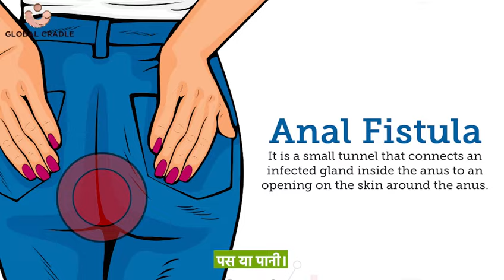पाइल्स, फिशर, और फिस्टुला में क्या अंतर है, पूरी जानकारी हिंदी मे by Dr. Ntitn Bansal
🎥 New knowledge alert! 🧐 Are you confused about the difference between hemorrhoids, piles, and fistula? 🤔 Let's break it down for you in this informative video!  Haryana's top gastroenterologist surgeon Dr. Nitin Bansal have simplified the complex details and will leave you with a clear understanding of these common conditions. Don't let these words intimidate you anymore, let us educate you and empower you with knowledge! 💪

𝐃𝐫. 𝐍𝐢𝐭𝐢𝐧 𝐁𝐚𝐧𝐬𝐚𝐥 𝐛𝐞𝐬𝐭 𝐆𝐚𝐬𝐭𝐫𝐨 𝐒𝐮𝐫𝐠𝐞𝐨𝐧 𝐢𝐧 𝐊𝐚𝐫𝐧𝐚𝐥 | 𝐇𝐚𝐫𝐲𝐚𝐧𝐚
𝐆𝐨𝐛𝐚𝐥 𝐂𝐫𝐚𝐝𝐥𝐞 𝐇𝐨𝐬𝐩𝐢𝐭𝐚𝐥
𝐀𝐳𝐚𝐝 𝐧𝐚𝐠𝐚𝐫, 𝐇𝐚𝐧𝐬𝐢 𝐑𝐨𝐚𝐝, 𝐒𝐚𝐧𝐭 𝐍𝐚𝐠𝐚𝐫, 𝐀𝐝𝐣𝐨𝐢𝐧𝐢𝐧𝐠 𝐒𝐚𝐧𝐭 𝐍𝐢𝐫𝐚𝐧𝐤𝐚𝐫𝐢 𝐁𝐡𝐚𝐰𝐚𝐧, 𝐤𝐚𝐫𝐧𝐚𝐥, 𝐇𝐚𝐫𝐲𝐚𝐧𝐚 𝟏𝟑𝟐𝟎𝟎𝟏, 𝐈𝐧𝐝𝐢𝐚